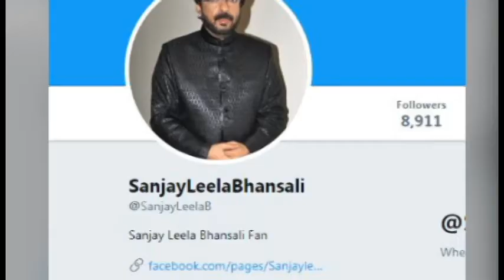‘पद्मावत’ची अधिकृत रिलीज डेट अखेर जाहीर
संजय लीला भन्साळी दिग्दर्शित ‘पद्मावत’ सिनेमाची अधिकृत रिलीज डेट अखेर जाहीर करण्यात आली आहे. हा सिनेमा 25 जानेवारीला प्रदर्शित होणार असल्याचं निर्मात्यांनी अधिकृतपणे जाहीर केलं आहे. हिंदी, तमिळ आणि तेलुगू या तीन भाषांमध्ये हा सिनेमा प्रदर्शित होईल.